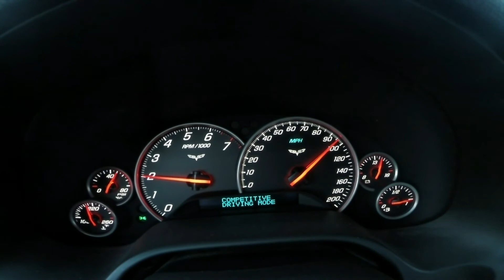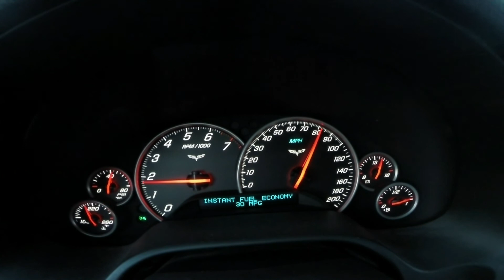Wasting finite fuels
Quick run through the country side